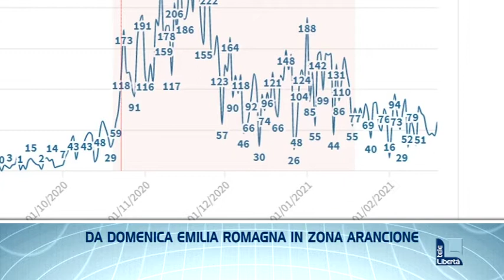I titoli del TGL delle 19.30 di venerdì 19 febbraio 2021